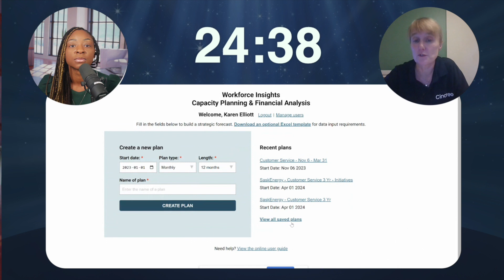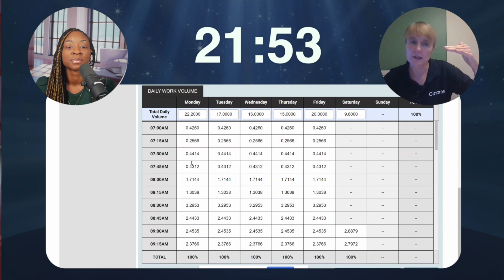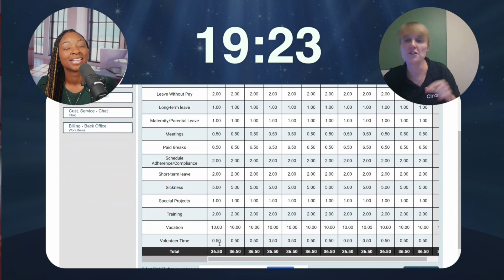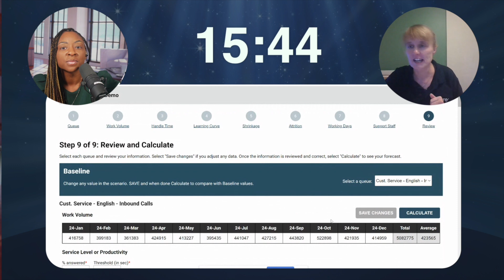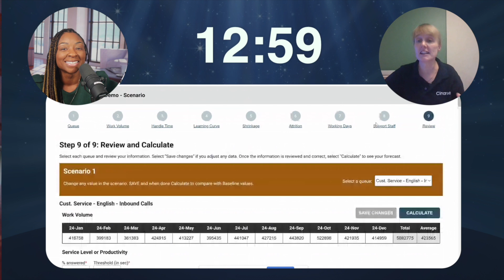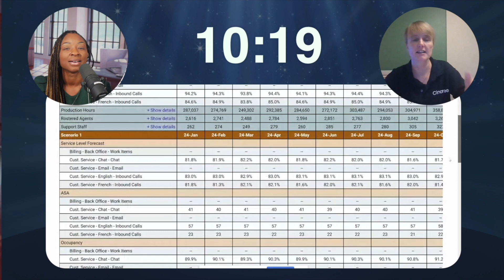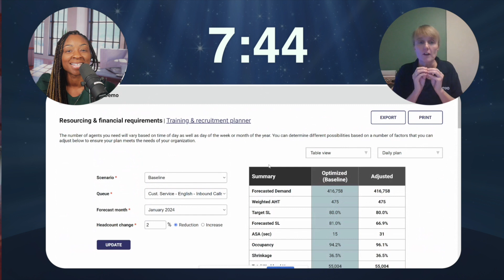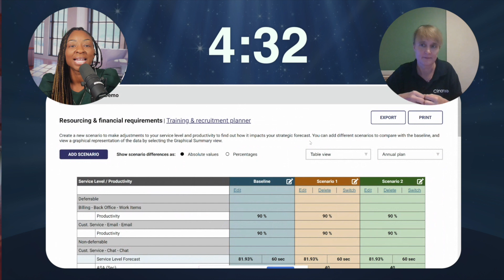Demos on Demand Featuring Cinareo